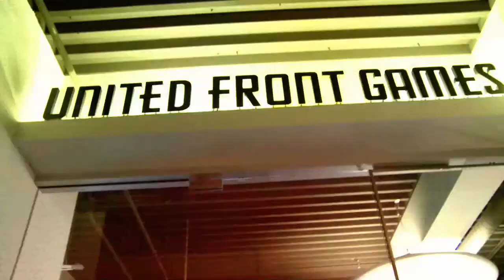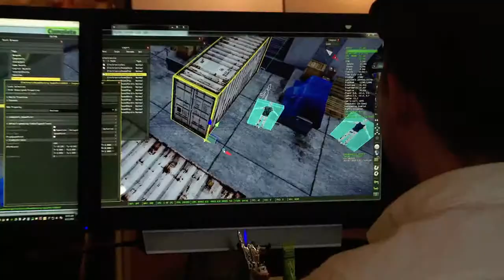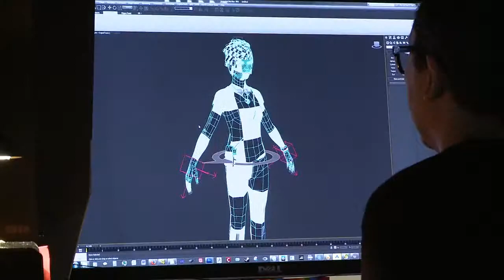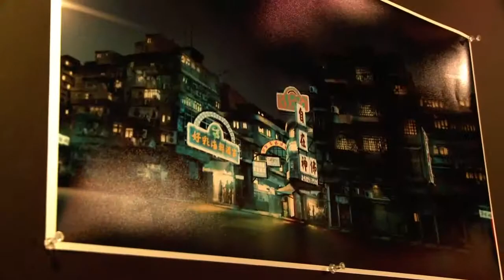Triad Wars: Przestępczy świat Hong Kongu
Triad Wars to nowa gra MMO od twórców Sleeping Dogs, w której zagłębicie się w mrocznym świecie kryminalnego Hong Kongu.